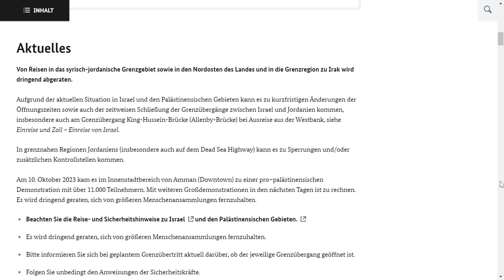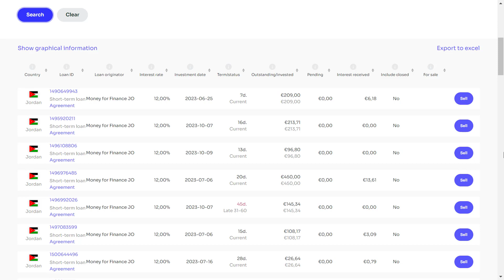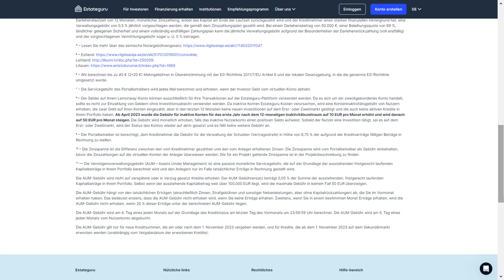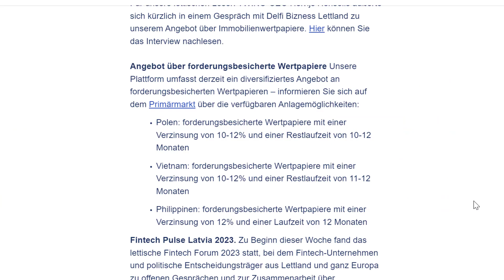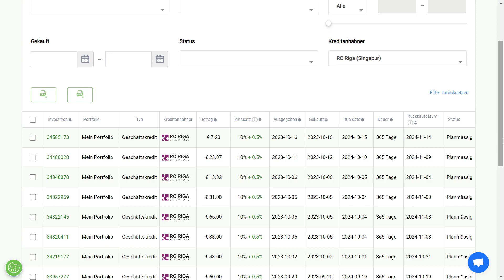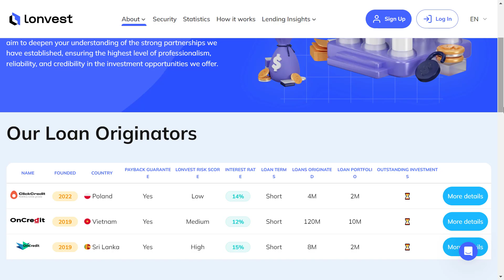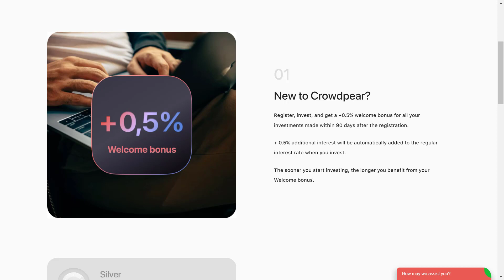Was tun mit den jordanischen Krediten auf Esketit? (P2P Kredite News)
Was tun mit den jordanischen Krediten auf Esketit? (P2P Kredite News) | von Passives Einkommen mit P2P Krediten, viel Spaß!

💡 Timestamps:
00:00 Intro
00:19 News 1: Esketit und die Kredite aus Jordanien
02:14 News 2: Estateguru führt neue Gebühr ein
03:21 News 3: TWINO senkt die Zinsen
04:17 News 4: Auch Robocash verlässt Vietnam
05:15 News 5: 25% Cashback auf Crowdpear

💡In diese Plattformen bin ich investiert:
📌Mintos [1% Cashback ab 1.000 EUR Investment + 50 EUR]